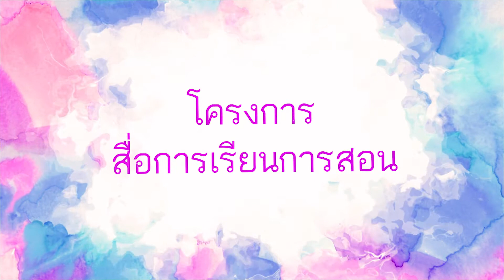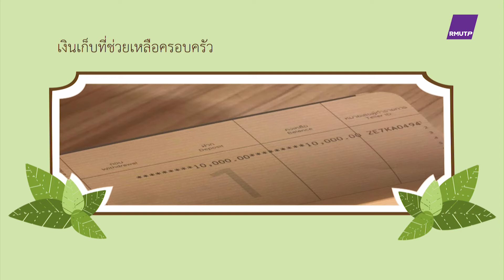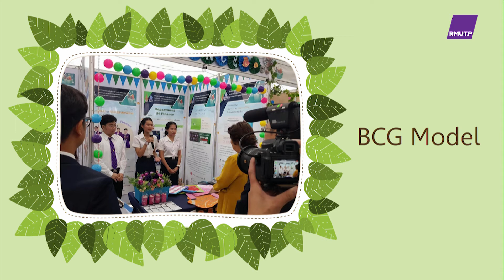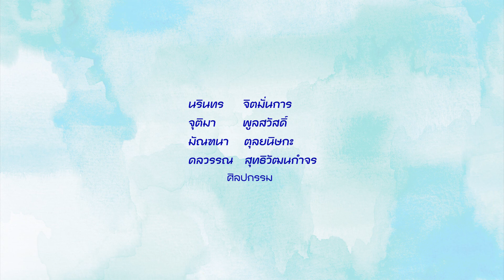ตอนที่ 7 สนทนากับ Gen Z ผู้มีเหตุผล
ดร.ขวัญฤทัย บุญยะเสนา
คณะบริหารธุรกิจ  มหาวิทยาลัยเทคโนโลยีราชมงคลพระนคร
วิชา เศรษฐกิจพอเพียง : จากปรัชญาสู่การปฏิบัติจริงของคน Gen Z
ประจำปีการศึกษา 2563- 2